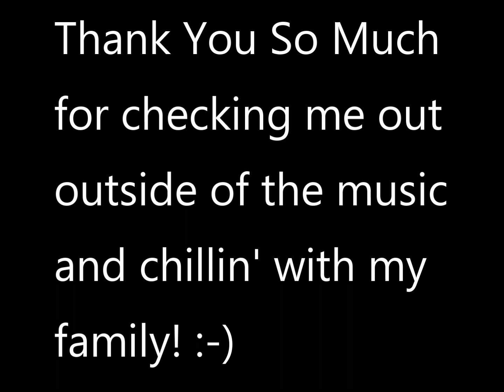houseofjaz's nephew 5th Grade Movin' Up Ceremony!